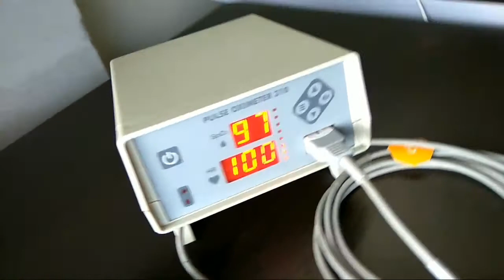Table top pulse oximeter TTP 310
Table top pulse oximeter
Audible alarm system
Spo2 And HR higher/lower limit setting
Seven segment display
Suitable for adult, pediatric,and neonatal .